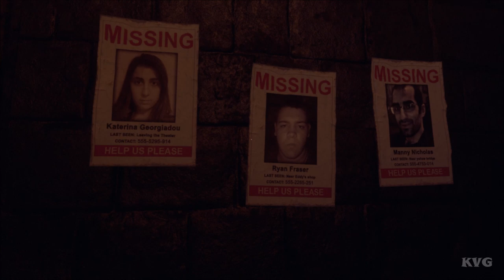Those Who Remain - Walkthrough - Part 10 - The Church (PC HD) [1080p60FPS]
PC Specs:
CPU: Intel Kaby Lake, Core i7 7700K 4.20GHz
Motherboard: MSI Z270 GAMING PRO
Memory: Corsair Vengeance LPX Black 32GB DDR4
HDD: WD Black 4TB SATA-III 7200RPM 128MB
Graphics card: MSI GeForce GTX 1080 GAMING X 8GB DDR5X 256-bit
Case: NZXT Noctis 450 Black
Operating System: Windows 10
Monitor: ASUS VN247H-P 23.6